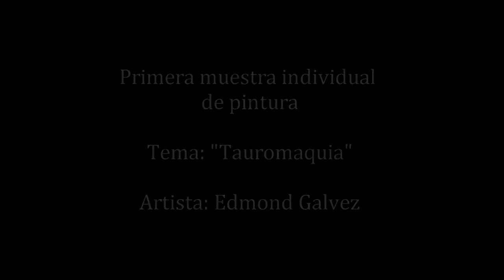primera muestra individual de pintura del artista Edmond Galvez(Arequipa)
primera muestra de pintura del artista plastico" Edmond Glavez"
tema: "La tauromaquia"

CUADRO Nº 1
Título: pase de chicuelina
Medidas: 1.50 x 1.56
Técnica: óleo sobre lienzo
Año: 2013

CUADRO Nº2
Título: pase cambiado
Medidas: 100 x 1.40
Año 2014

CUADRO Nº3
Título: lance de verónica
Medidas: 1.20 x 1.60
Año: 2009

CUADRO Nº 4
Título: portagayola
Medidas: 1.20 x 1.40
Año: 2014

CUADRO Nº 5
S/T
Medidas: 40 x 40
Técnica óleo sobre mayólica
Año: 2013

CUADRO Nº 6
Título: pura casta
Medidas: 70 x 90
Año: 2014

CUADRO Nº 7
Título: charro
Medidas: 1.40 x 1.40
Año: 2014

CUADRO Nº 8
Título: tafallera
medidas 60 x 81
técnica: oleo sobro lienzo
año: 2014

CUADRO Nº 9
Título: picador
medidas: 1.66 x 2. 40
técnica: mixta
año: 2014

CUADRO Nº 10
Título: rejoneo
medidas: 1.50 x 1.96
año: 2013

CUADRO Nº 11
Título: el colombiano
medidas: 1.66 x 1.40
técnica: mixta
año: 2014

CUADRO Nº 12
título: el qorilazo
medidas: 100 x 1.20
técnica: óleo sobre yute
año: 2013

CUADRO Nº 13
título: monta toro
año: 2013

CUADRO Nº 14
S/T
tríptico: 1.20 x 300
año:2014